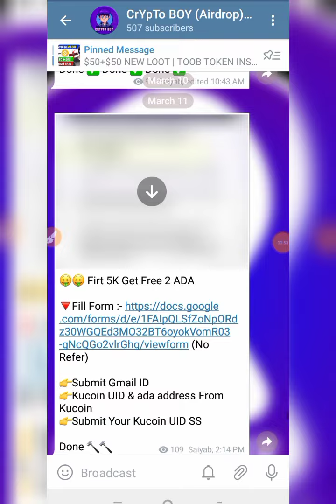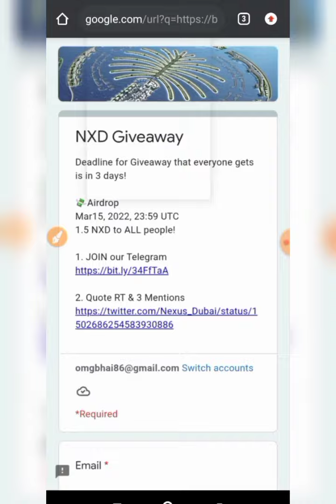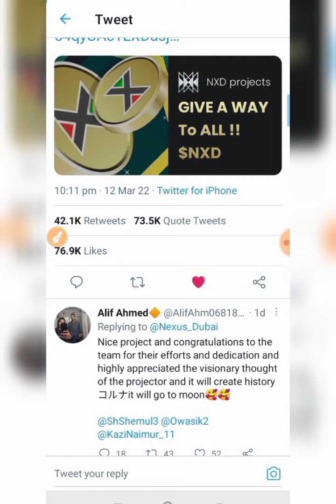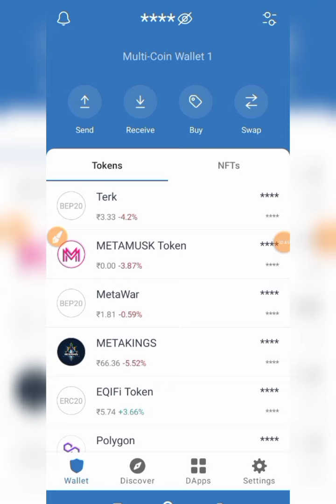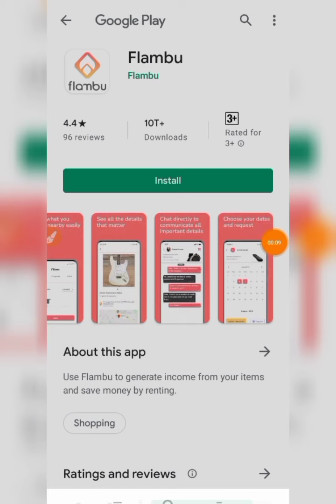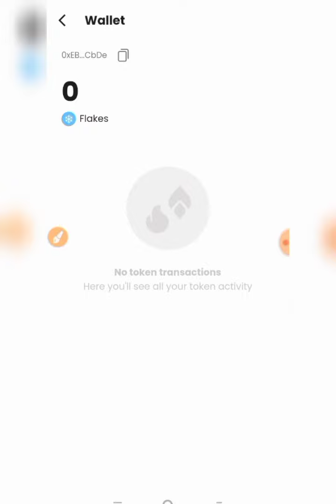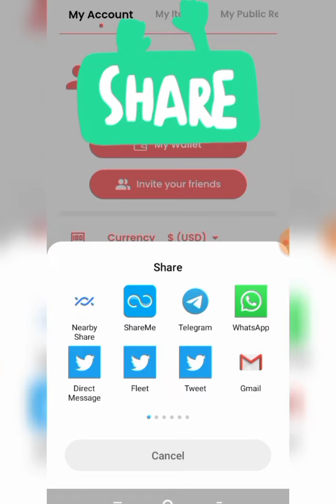$7+$7 INSTANT LOOT🤩NXD Token New Loot | Flakes Token Instant Payment Loot | Crypto New Loot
Crypto Loot
Crypto Airdrop
Ftsy token withdrawal
New Airdrop
Flakes Token unlimited loot trick
Nxd Token
Crypto New Loot
Nxd Live Payment Proof
Nxd Token Withdraw Trick
Crypto instant loot
Instant withdraw trick rally token
new crypto airdrop instant withdraw new crypto airdrop today
trust wallet airdrop without fee
trustwallet airdrop
2021 Bitcoin Earning App
2021 New Bitcoin Earning App
New Airdrop Airdrop Crypto